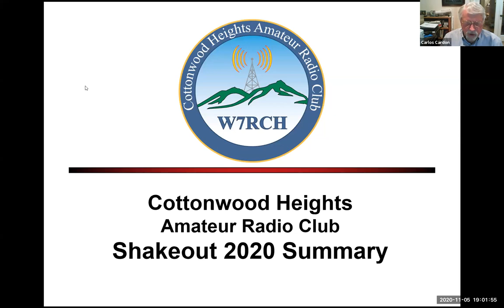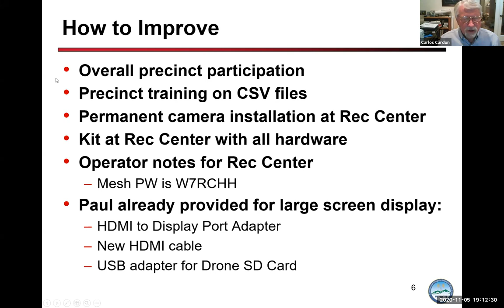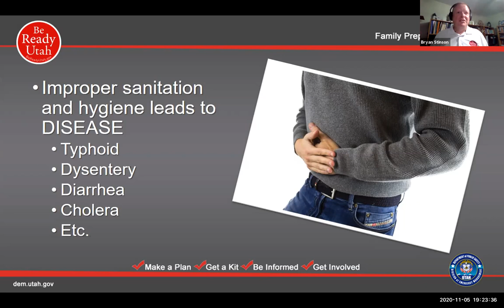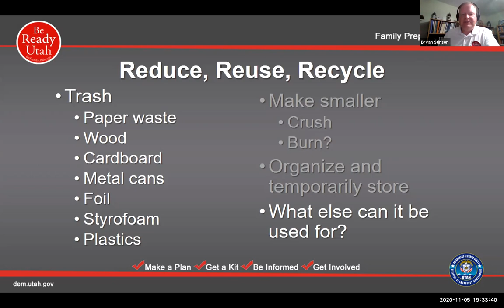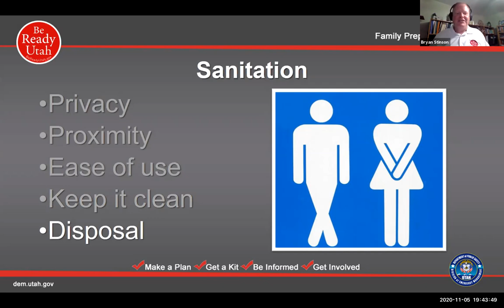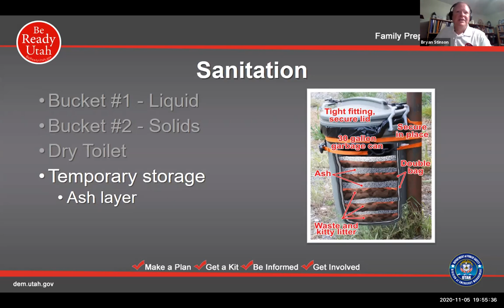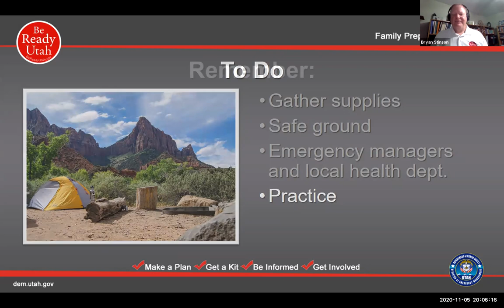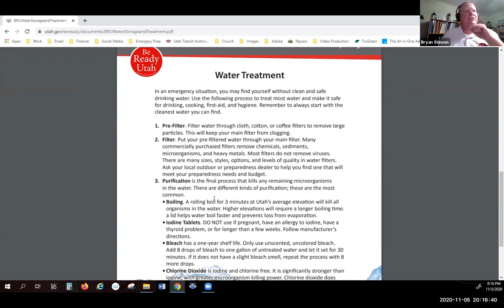Cottonwood Heights Emergency Management: Personal Hygiene and Sanitation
Video from the Cottonwood Heights Emergency Management Meeting held November 5, 2020.